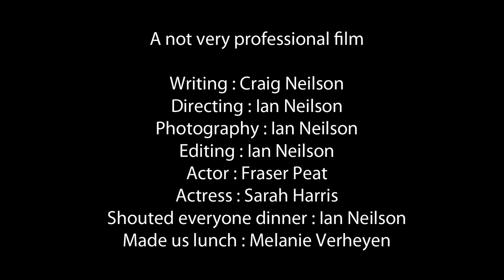Professional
This short film was made as a tech test for the Risky Business 48 hours film. It is not intended to be perfect, but rather find out what needs to be improved on and avoided.

Written by Craig Neilson
Directed/shot/edited by Ian Neilson
Acted by Fraser Peat
Acted by Sarah Harris
Songed by Pendulum - Self vs Self